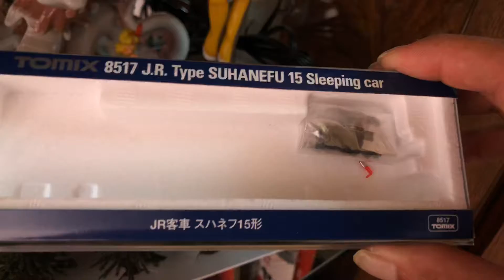中古屋さんで買ってきた。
ドラゴンの置物などです。